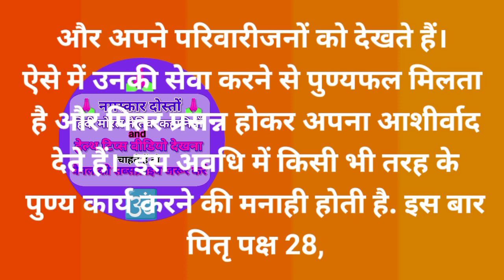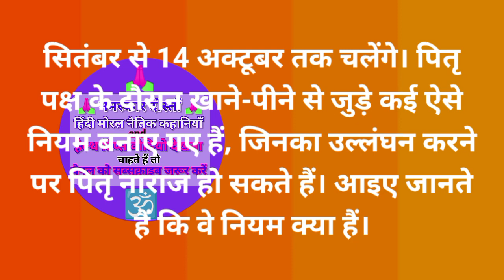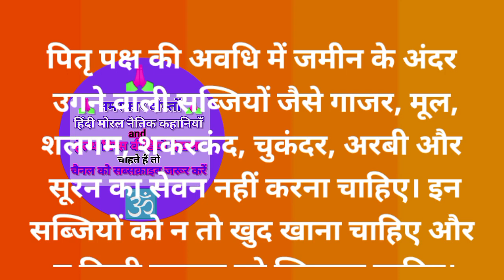Pitru: पितृपक्ष में गलती से भी न खाएं ये दाल सब्जियां पितृ हो जाएंगे नाराज जान लें श्राद्ध के नियम